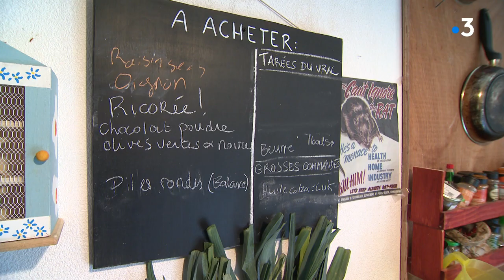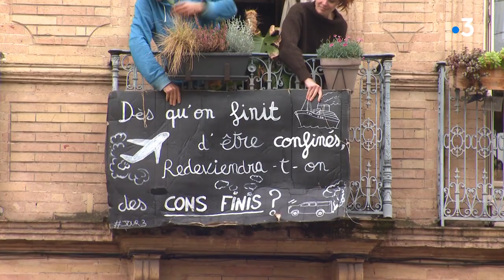Ils sont 11, tous jeunes et salariés et ont choisi de vivre en colocation à Toulouse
Ils n’ont plus le statut d’étudiants, pourtant ils ont fait le choix de partager le même habitat. 11 jeunes adultes actifs, ingénieurs pour la plus part, vivent en colocation dans une grande maison au centre-ville de Toulouse. Un mode de vie qu’ils revendiquent où tout est basé sur l’autonomie et la responsabilité de chacun.